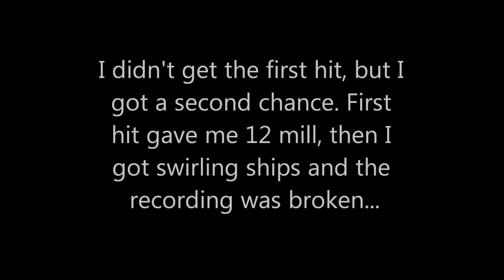Battle Pirates: Kede gets done again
Battle Pirates Sector 10